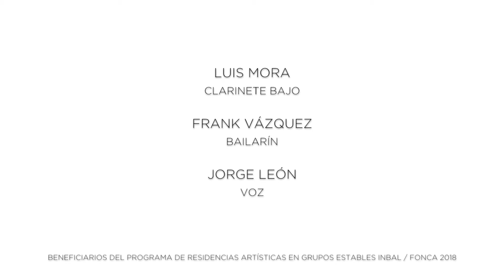TransMISION3S II | Vicente Huidobro - Ella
Compañía Nacional de Teatro
Centro de Experimentación y Producción de Música Contemporánea
Centro de Producción de Danza Contemporánea

Clarinete bajo Luis Mora
Bailarín Frank Vázquez
Voz Jorge León